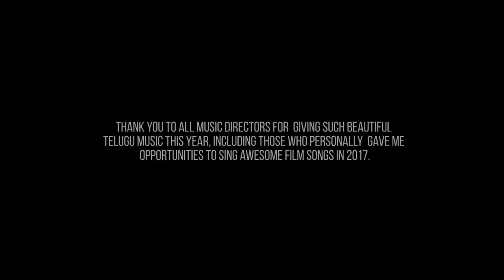Arere 2017 Tollywood Mashup | Manisha Eerabathini | Hareesh Naagaraj | Single Shot Video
Thanks to everyone for showing incredible support for my 2016 Tollywood mashup! This year, not only did I want to share a mashup of several hit Telugu songs of 2017 but I also wanted to do it a bit more creatively. I got the idea to do a single take video that appropriately mirrors the mashup. We present to you our hard work - hope you enjoy! Thank you :)

Producer, Concept & Vocals - Manisha Eerabathini

Programming, Guitars & Male Vocals - Sweekar Agasthi

Mix & Master - Ishit Kuberkar

Directed by - Hareesh Naagaraj

DOP - Harish Ediga

Editing, Poster & Effects - Sai Krishna Ganala

Assistant Director - Dinesh Varma

Production & DI - Cinemactivity

Location - Olive Bistro, Hyderabad

Thanks -
Santosh & Team, Olive Bistro, Hyd
Anand Bada
Anup Kumar

Facebook.com/manisha.eerabathini
Instagram.com/manisha.eerabathini
Twitter.com/m_eerabathini